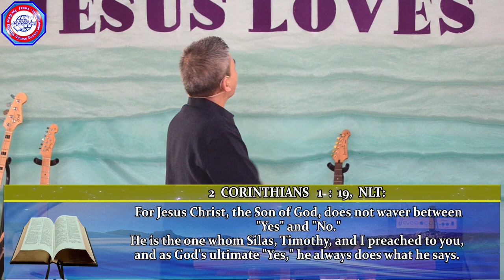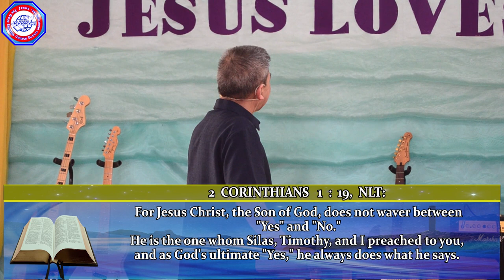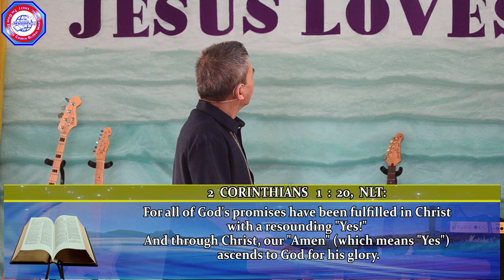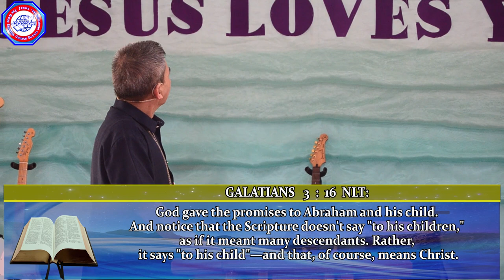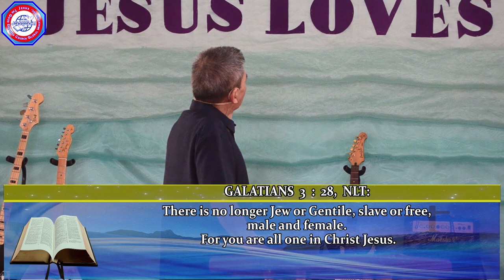(ILOCANO PREACHING) RECEIVING GODS PROMISES BY FAITH IN CHRIST